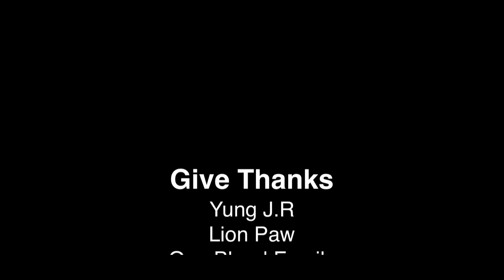Yung J.R - Start The Movement Interview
Découvrez en interview Yung J.R, le fils de Junior Reid. Ce jeune artiste de 21 ans vient de sortir "Start The Movement" un premier album bien senti, l'occasion pour nous de le rencontrer en Jamaïque à Kingston au fief de la One Blood Family.